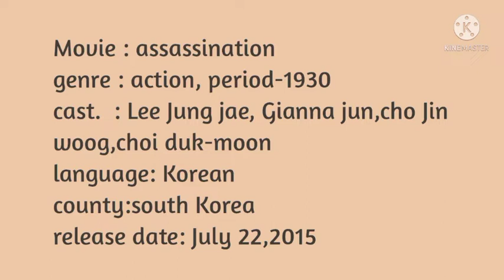HA JUNG WOO MOVIE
Top ha jung woo movie list merupakan movie yang dilakonkan oleh actor ha jung woo